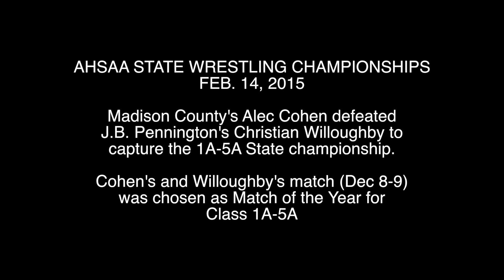AHSAA STATE WRESTLING: MADISON COUNTY'S ALEC COHEN WINS CLASS 1A-5A 145 CHAMPIONSHIP 2.14.2015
HUNTSVILLE, ALABAMA -- Madison County&apos;s Alex Cohen captures the 1A-5A State Championship in the 145 wieght division.(Robert Ballard/rocketcitysports.com)